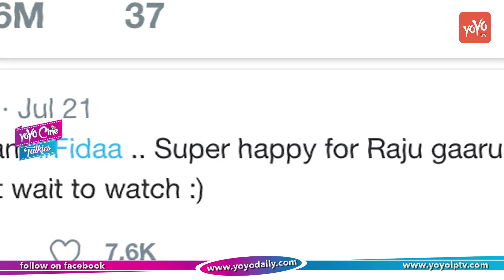నాని లేటుగా అయిన సపరేటుగా. || Actor Nani Review On Fidaa Full Movie || YOYO Cine Talkies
Actor Nani Review On Fidaa Full Movie.
నాని లేటుగా అయిన సపరేటుగా.

Fidaa is a 2017 Telugu-language comedy film written and directed by Sekhar Kammula. It features Varun Tej and Sai Pallavi in the lead roles which marks the latter's debut in Telugu. Principal photography commenced in August 2016. The film received positive reviews from its audience and critics praised the performances of the principal cast.

Directed by Shekhar Kammula
Produced by Dil Raju
Shirish
Written by Shekhar Kammula
Screenplay by Shekhar Kammula
Starring Varun Tej
Sai Pallavi
Sai Chand
Background Score:
J.B.
Production
company
Sri Venkateswara Creations
Release date
21 July 2017[1]
Running time
134 minutes
Country India
Language Telugu
Budget ₹16 crore[2]
Box office 32 crores (2 week collections)